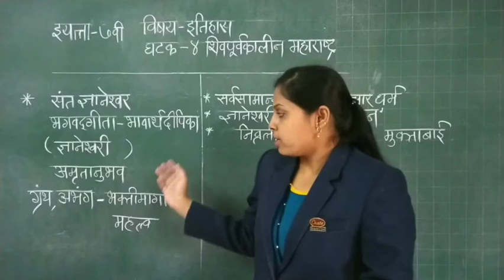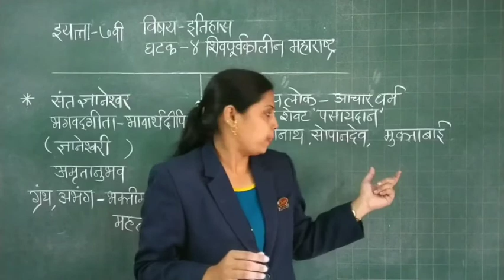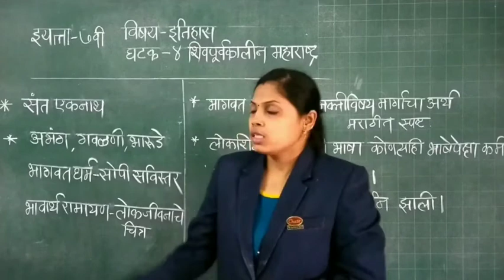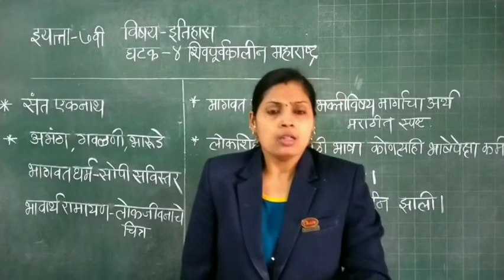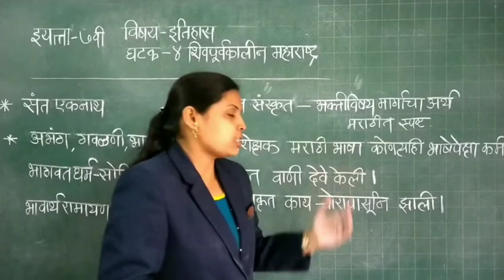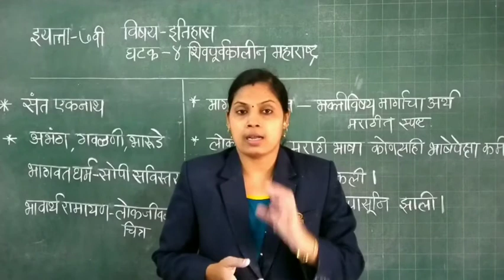STD : VII, Sub : History, Less 4 (Shivpurvkalin maharashtra) Part - 4